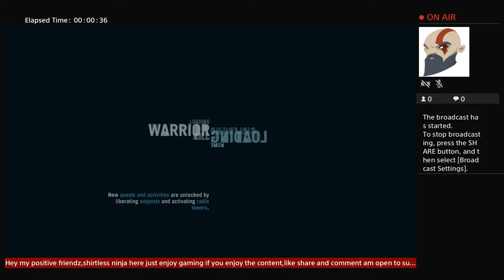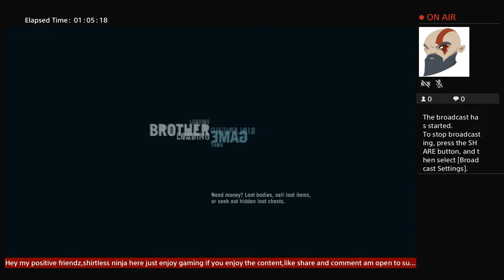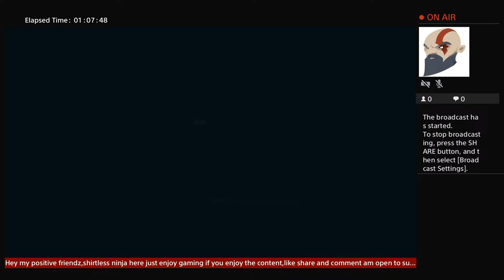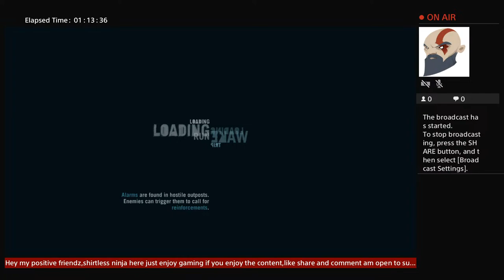Far cry 3 classic edition playthrough pt2